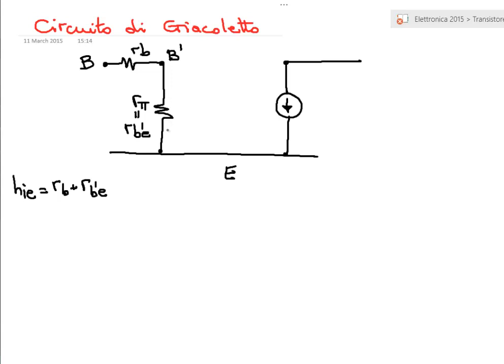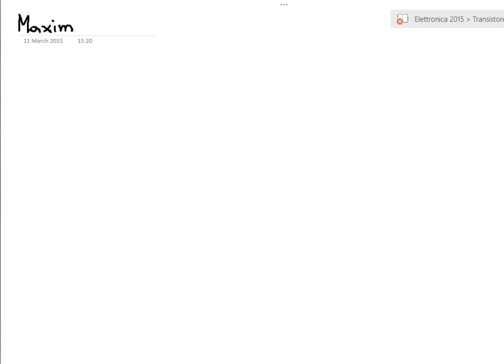Modello di piccolo segnale del BJT - Lezione - Elettronica 2015